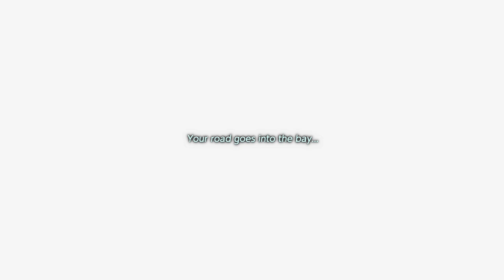The Legend of Zelda: Link's Awakening Episode 6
Howdy All,

Welcome back to @lovettgamez! On today's episode we will be playing The Legend of Zelda: Link's Awakening. Have a great day!  @lovettgamez!

Chapters:
0:00 Intro
0:34 Main Video
55:03 Outro